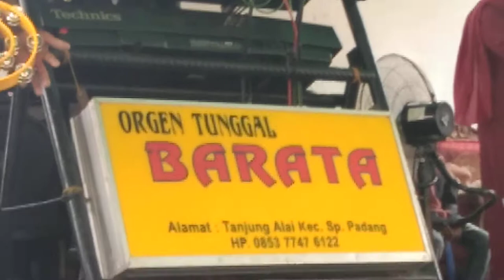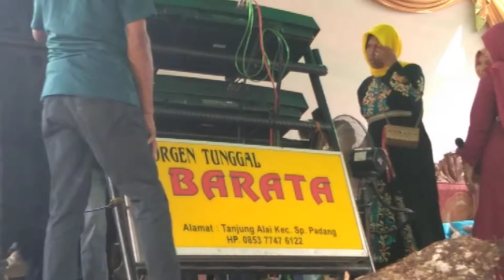OT BARATA live risan deras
Acara resepsi pernikahan. keyboard kdj Erick dangdut original mantap betul.